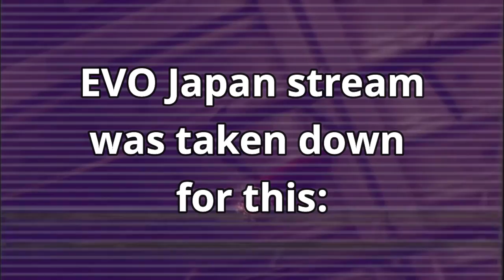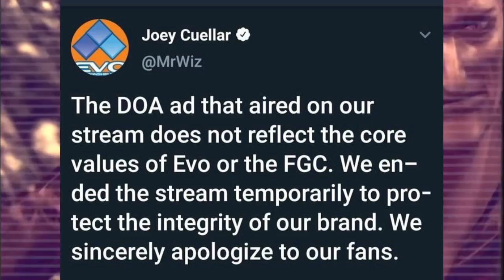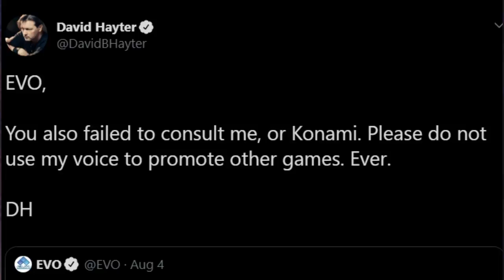EVO 2019's Tekken - Snake Reveal Joke Backfires